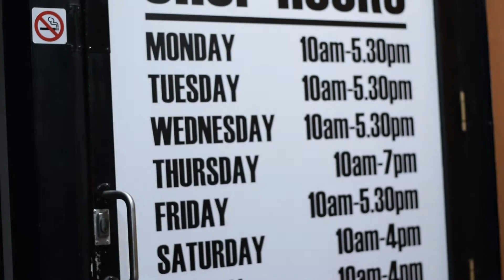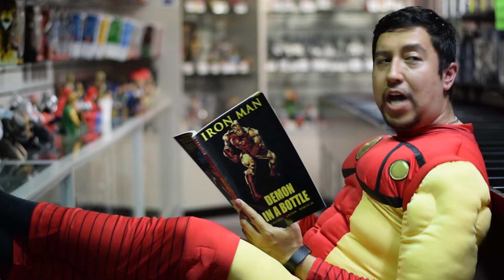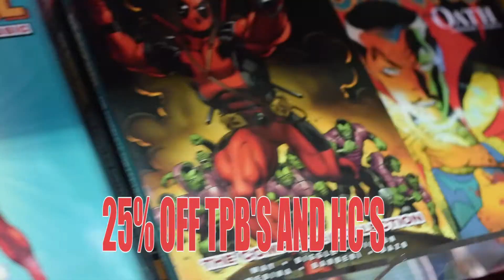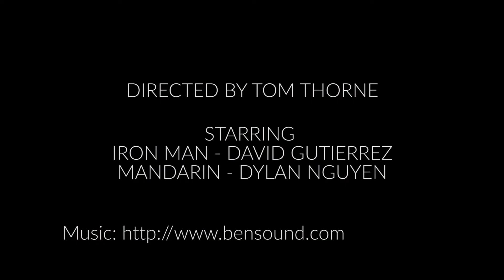The Comic Shop's Christmas Sale 2017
The Comic Shop's 2017 Christmas Sale is upon us.